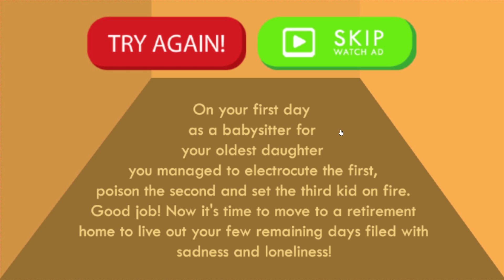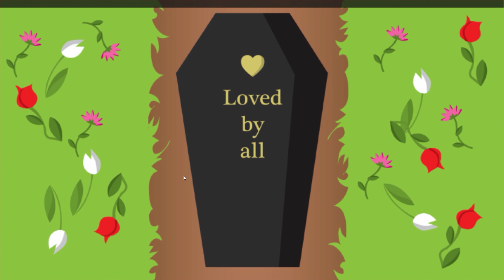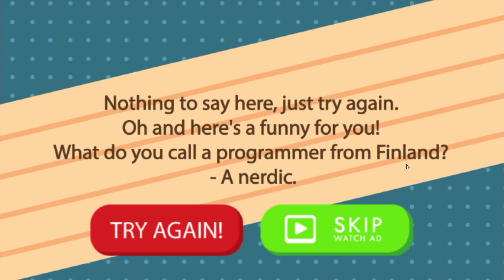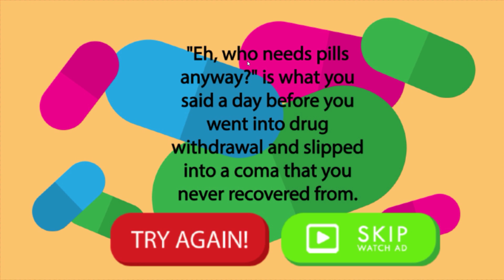Life: the Game ci insegna che la Vita fa schifo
Oggi gioco molto simpatico che ci mostra la vita di una persona media, dalla nascita fino alla morte. Life the Game non solo ci mostra che la vita fa schifo, ma anche che non bisogna fidarsi di Alan